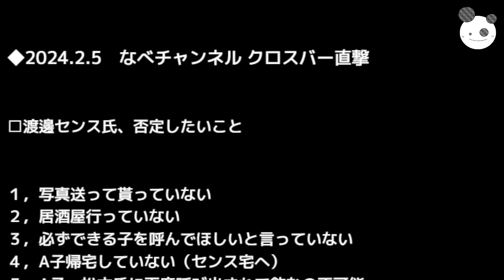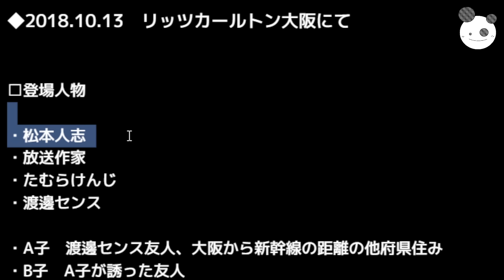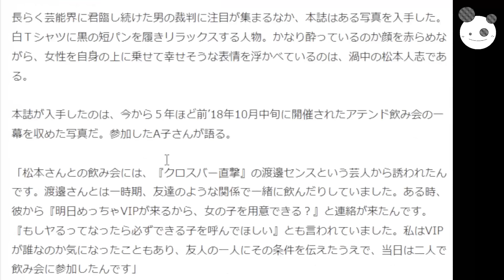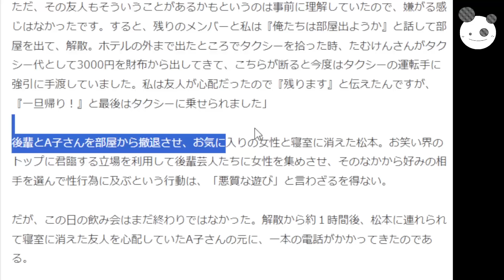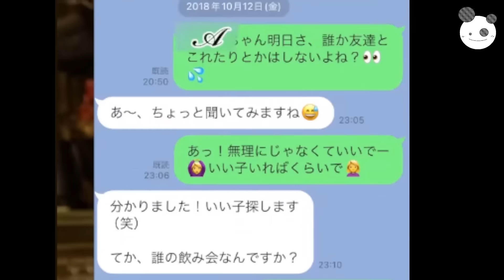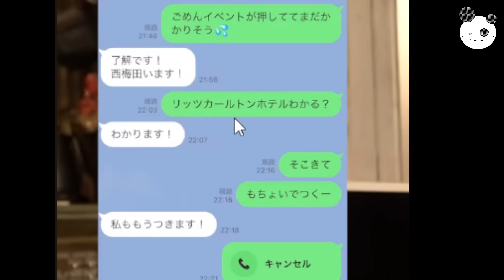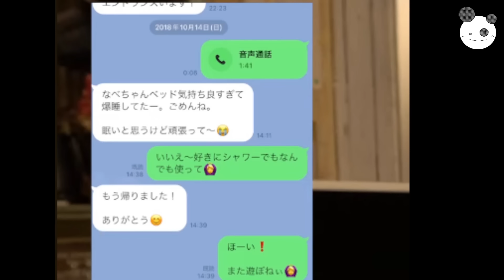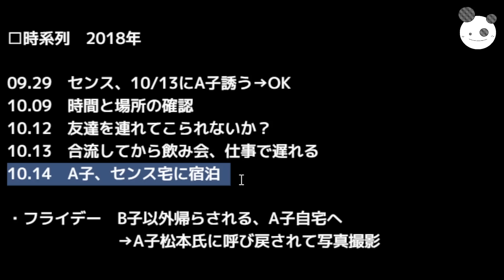【反フライデー砲】松本人志 後輩反論！！「証拠のLINE大公開、衝撃写真撮影人物の謎」週刊誌、印象操作のテクニック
コイチの活動支援のカンパ↓